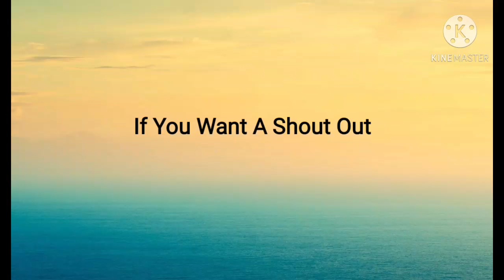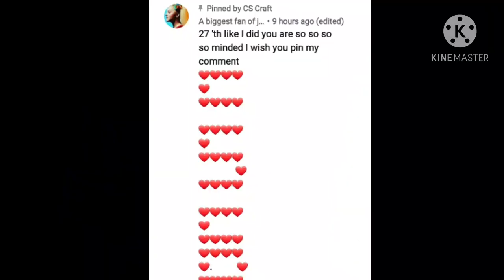how to make half pearls| Homemade Half beads|Homemade Sticker stone